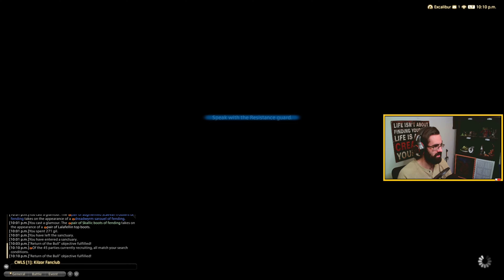What Do You Guys Think Of The Decision Nanamo Made?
Fordola is good?! Nanamo is developing into a great leader and Raubahn has stepped down as the general officially?! WHERE IS THE STORY GOING!